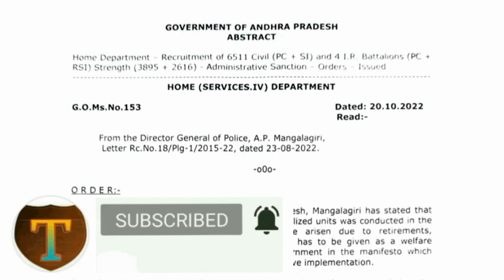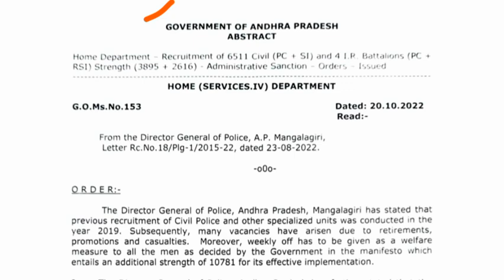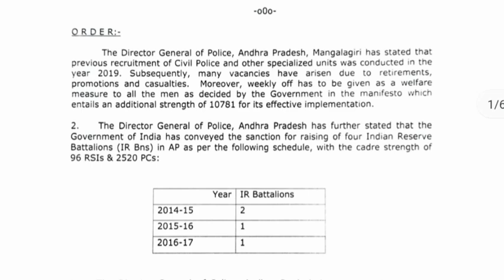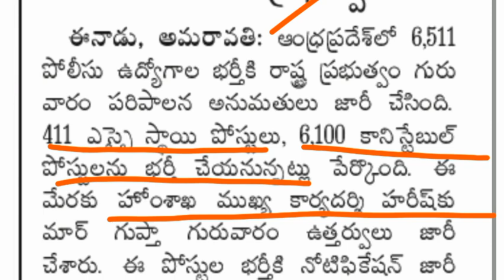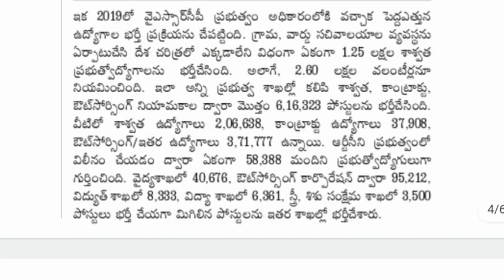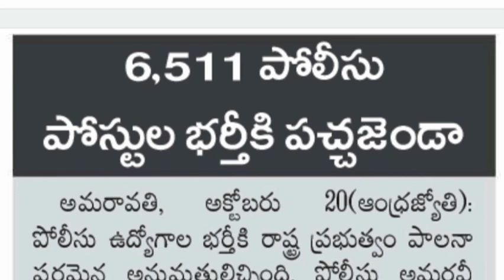AP పోలీసు ఉద్యోగాల భర్తీకి జీ.ఓ. జారీ || AP Police Constable & SI Recruitment Notification 2022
AP Job Calendar 2022, AP Police Constable Preliminary Test Important Questions, Andhra Pradesh Government jobs 2022, TS Govt Jobs, AP Police Constable Notification 2022, AP Police Jobs, apslprb, tslprb, AP Constable notification 2022, AP police constable recruitment 2022, apslprb constable syllabus, ap police constable age limit and upper age limit details, ap police constable physical standard tests, ap police constable physical endurance tests, AP Firemen Jobs 2022